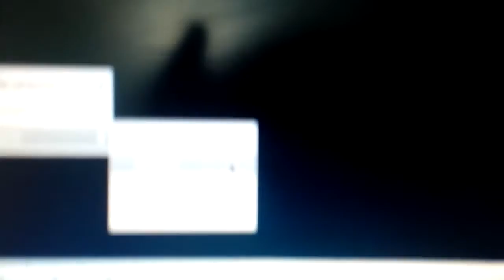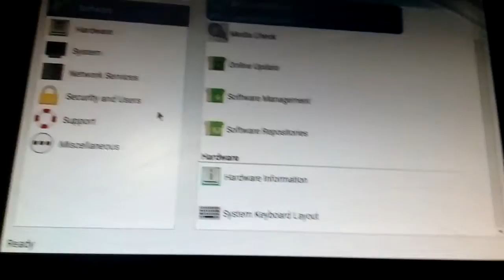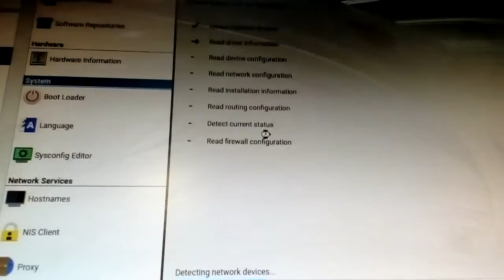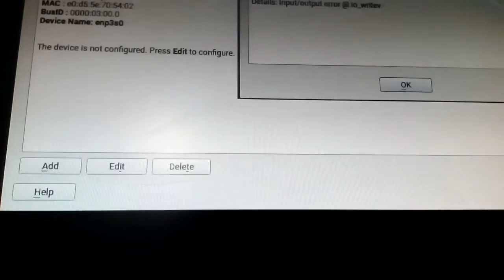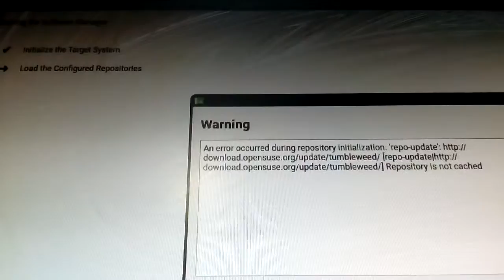openSUSE first step